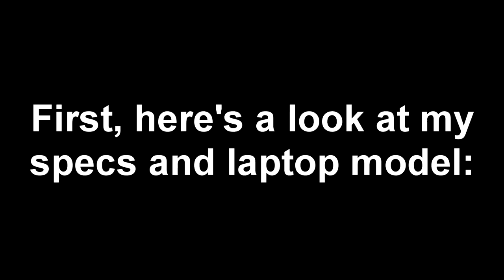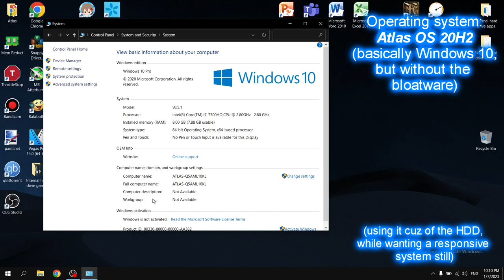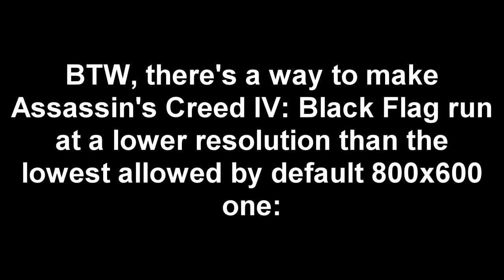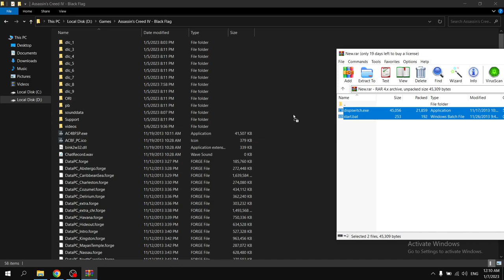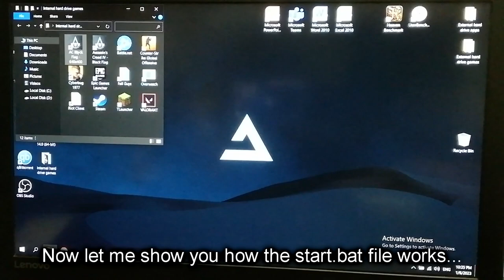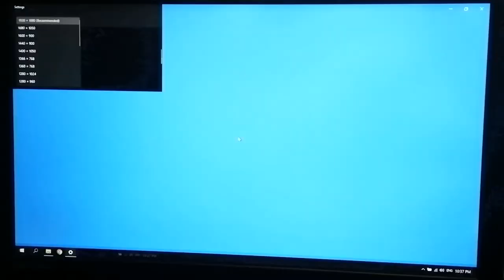Assassin's Creed IV: Black Flag with NO GPU || Intel HD Graphics 630, 8 GB RAM, No SSD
After not publishing for more than a week due to my main Internet connection going off thanks to my ISP, now that my main Internet is up and running again, here's the first of the "never-fullfied requests"!

If I'm 101% honest with you, people, I'm not impressed here. Not at all. See, the result isn't bad by any means, I could have fun playing Black Flag on the Intel HD Graphics 630. Hell, I believe people with low standards of playability would be fine playing even at 1080p with these Intel HD Graphics! But let's remind you of another Assassin's Creed game that came out more than a year later with SIMILAR GAMEPLAY TO BLACK FLAG - Assassin's Creed: Rogue. That game I was able to run at 23 FPS average at 640x400 low on my old Lenovo IdeaPad 100 with Intel Celeron N2840, Intel HD Graphics (Bay Trail) and 4 GB RAM . So if I can get a cinematic-ish experience most of the time in Assassin's Creed: Rogue from 2015 on a Celeron that's worse than a Core 2 Duo T7400 from 2006 and it's iGPU that's weaker than a GeForce 210, how is it that Assassin's Creed: Black Flag from 2013 drops below 30 FPS, at the same resolution of 400p, on the much, much more powerful Intel HD Graphics 630? I don't want to imagine how it would've ran on the Intel Celeron N2840 laptop... It would probably be a similar story to in Assassin's Creed III , or even worse!

The game should also run fine with 4 GB RAM, and even 2 GB RAM with an SSD and/or perhaps some optimization.

Link to the video on how to run the game at lower than 800x600, with the necessary files in it's description
"NEVER-FULLFIED REQUESTS":
Games:
Civilization V ❌
Fallout series ❌
Gundam Breaker ❌
Naruto: Ultimate Ninja Storm IV ❌
Need for Speed: Heat ❌
One Piece: Burning Blood ❌
Outlast ❌
PES 2017 ❌
PUBG ❌
Sonic Generations ❌
WWE 2K18 ❌

Emulators:
Dolphin ❌
CEMU Emulator ❌
Bluestacks ❌
🕒 Timestamps:
00:00 - Intro and Specs
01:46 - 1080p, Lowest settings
06:09 - 900p, Lowest settings
09:54 - 720p, Lowest settings
13:45 - 800x600, Lowest settings
17:40 - How to run Black Flag at lower than 800x600
20:06 - 640x400, Lowest settings
24:11 - Outro
Benchmark footage recorded externally from my phone in order to show the actual performance. Settings footage recorded internally using MSI Afterburner. Desktop footage (mostly) recorded using OBS.
 Laptop 💻 model: Lenovo Legion Y520-15IKBN 80WK 🔥 :
🔵 Integrated GPU: Intel HD Graphics 630 - 4 GB of shared memory; 24 shaders; 1100 MHz burst frequency (for the i7-7700HQ); DirectX 12.1, OpenGL 4.6 and Vulkan support
🔶 RAM: 8 GB Single-Channel DDR4 2400 MHz
⬛ Boot drive: Seagate ST1000LM035-1RK172 HDD - 1 TB, 5400 RPM, 128 MB Cache
PS: I don't have an SSD!
⬛ External drive: Silicon-Power PHD 3.0 USB Device (Toshiba MQ04ABF100 HDD - 1 TB, 5400 RPM, 128 MB Cache)

More credits to mishalhossin for the Atlas OS wallpaper.